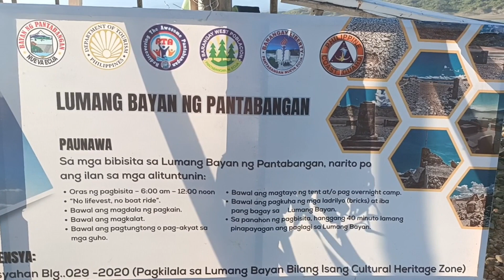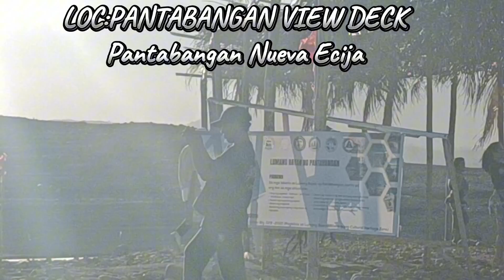PANTABANGAN VIEW DECK/PANTABANGAN LAKE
ANG LUMUBOG NA BAYAN NG PANTABANGAN...